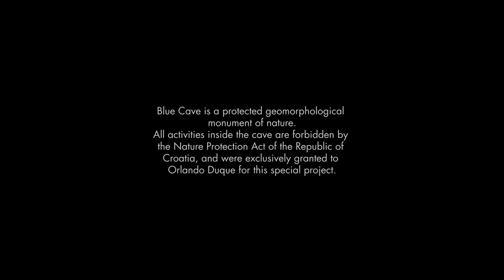It's Not About the Height | Orlando Duque Dives Croatia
"Sometimes it's not about the height. It's about the multidimensional place of immaculate beauty and the belief that life is magical." ...And Orlando Duque shows just that in his search for the perfect diving location on the picturesque small island of Vis in Croatia.

The Blue Cave is a protected geomorphological monument of nature. All activities inside the cave are forbidden by the Nature Protection Act of the Republic of Croatia, and were exclusively granted to Orlando Duque for this special project.